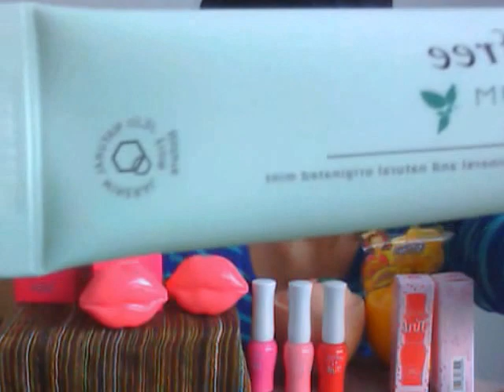BB cream hot pink SKIN 79, secreto y otros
Todos los productos están en el Link :)